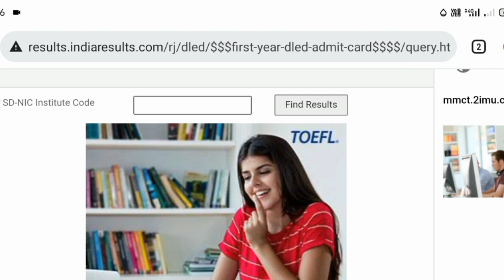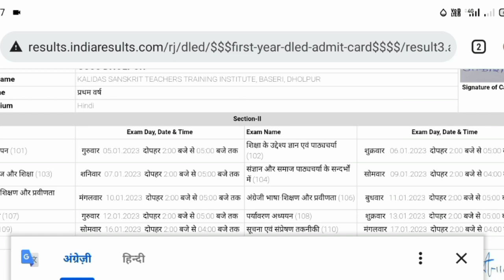Bstc 1st Year Admit Card 2022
bstc 1st year latest news
bstc first year latest news
bstc 1st year latest news 2022
bstc first year latest news 2022
bstc 1st year 2022 latest news
bstc first year 2022 latest news
bstc 1st year notification
bstc first year notification
bstc 1st year notification 2022
bstc first year notification 2022
bstc 1st year 2022 notification
bstc first year 2022 notification
Bstc 1st Year Exam Date
Bstc 1st Year Exam Date 2022
Bstc 1st Year 2022 Exam Date
Bstc First Year Exam Date
Bstc First Year Exam Date 2022
Bstc First Year 2022 Exam Date
Bstc 1st Year Time Table
Bstc 1st Year Time Table  2022
Bstc 1st Year 2022 Time Table
Bstc First Year Time Table
Bstc First Year Time Table  2022
Bstc First Year 2022 Time Table
Bstc 1st Year Admit Card
Bstc 1st Year 2022 Admit Card
Bstc First Year Admit Card
Bstc First Year Admit Card 2022
Bstc First Year 2022 Admit Card
Bstc 1st Year Exam home dist.me ya
college me
college me
college me
college me 2022
college me 2022
college me 2022
Bstc 1st Year 2022 Exam home dist.me ya
college me
college me
college me
Bstc First Year Exam home dist.me ya
college me
college me
college me
college me 2022
college me 2022
college me 2022
Bstc First Year 2022 Exam home dist.me ya
college me
college me
college me
Bstc 1st Year Back Paper Admit Card
Bstc 1st Year Back Paper Admit Card 2022
Bstc 1st Year 2022 Back Paper Admit Card
Bstc First Year Back Paper Admit Card
Bstc First Year Back Paper Admit Card 2022
Bstc First Year 2022 Back Paper Admit Card
bstc second year latest news
bstc 2nd year latest news
bstc second year latest news 2022
bstc 2nd year latest news 2022
bstc second year 2022 latest news
bstc 2nd year 2022 latest news
bstc second year notification
bstc 2nd year notification
bstc second year notification 2022
bstc 2nd year notification 2022
bstc second year 2022 notification
bstc 2nd year 2022 notification